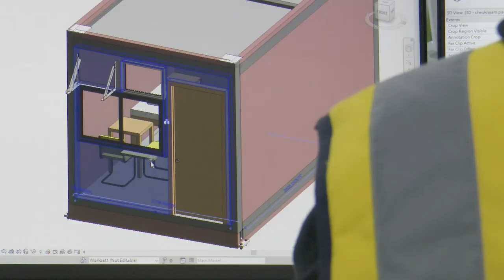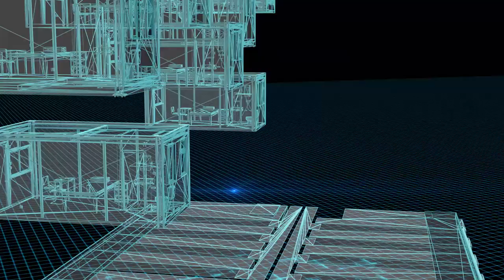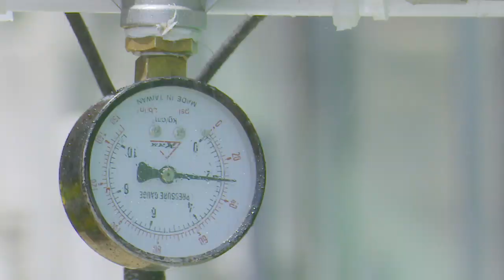A Race Against Time - Penny's Bay Quarantine Facilities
In February, Gammon Construction was engaged to provide expert project management and MEP services in the fast-track construction of temporary quarantine facilities consisting of 110 units in a two-storey configuration at Penny's Bay.

It took just 64 days to complete all MiC fabrication, installation work, tests and inspections for the 110 units (around 20 minutes to install one unit on site) – on a typical project, this process would take more than a year.